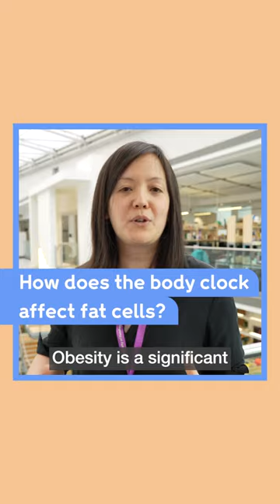How does the body clock affect fat cells?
We know the body clock is important, but we don’t really understand how it impacts our health yet. Dr Louise Hunter is hoping to change that.